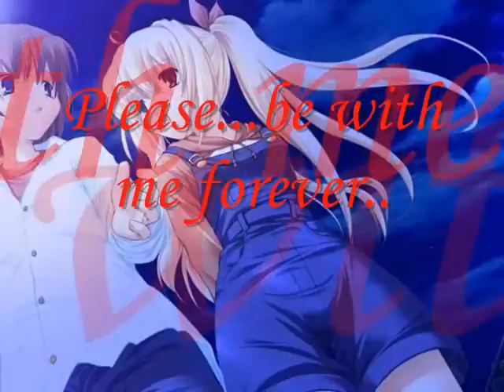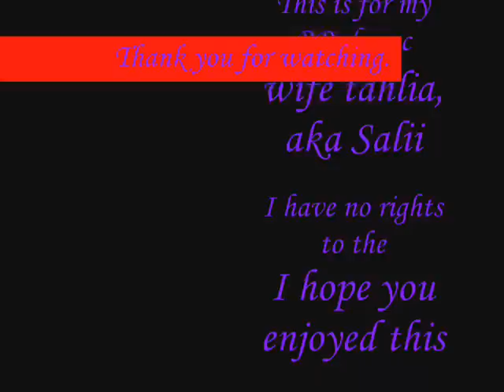The story of Malificent and Tahlia, two young lovers.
This video actually took me a few hours to create. I organized the pictures in chronological order; from when they first met, started liking eachother, fell in love, got married, had their honeymoon, and their love for eachother. I took me a while to pick out the song because no song I picked seemed right, until I heard this song. I put this song to the video and it was perfect. I had no rights to the pictures or the song. I got the pictures off of photobucket. Kristy, you had better comment and rate! xD Anyways. Enjoy =D